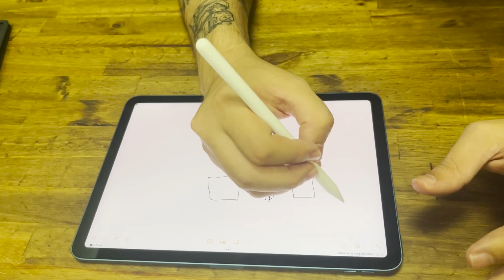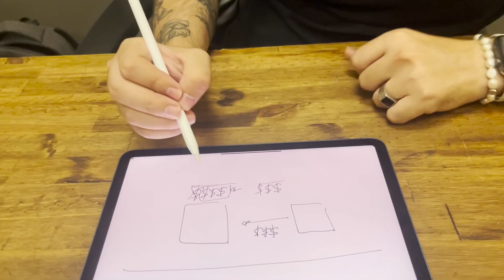Como vender mais no meu restaurante ou Delivery?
Se você deseja impulsionar os resultados do seu restaurante ou delivery, este vídeo é feito sob medida para você! Descubra estratégias infalíveis que vão atrair mais clientes e aumentar suas vendas de forma consistente.

Siga @gualonge